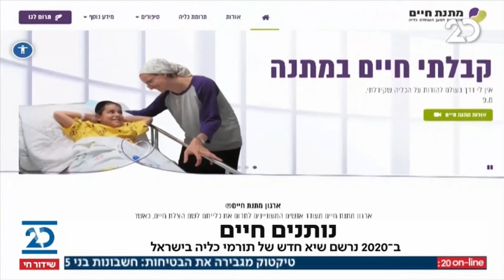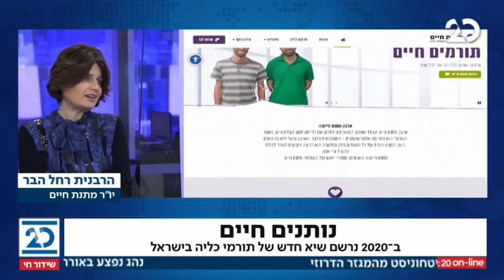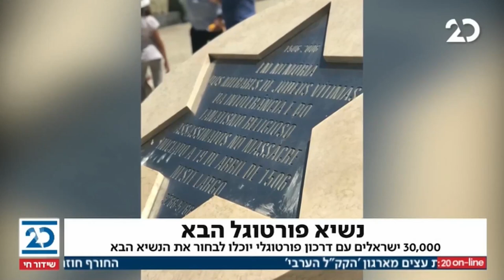המהדורה המוקדמת עם שרה ב"ק | 13.1.2021 | התכנית המלאה